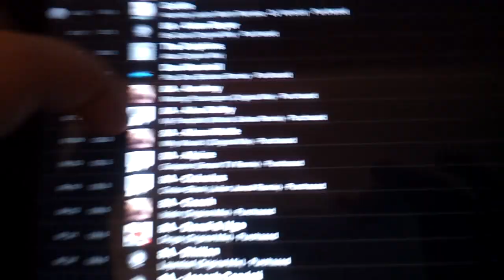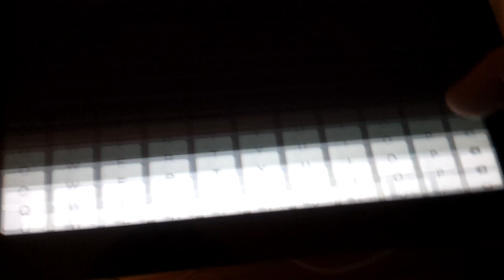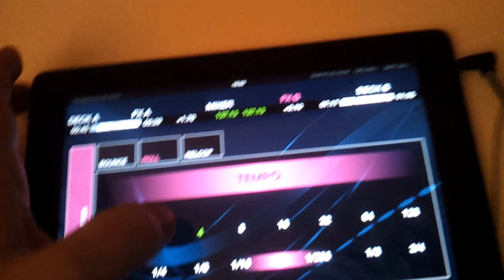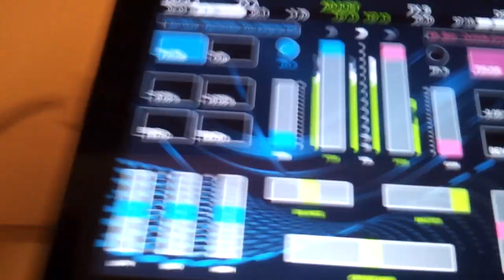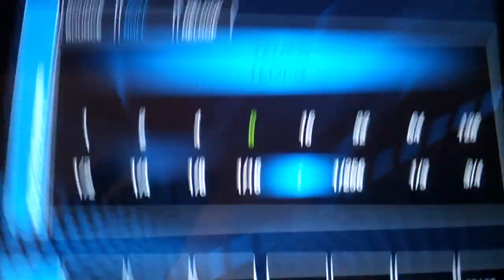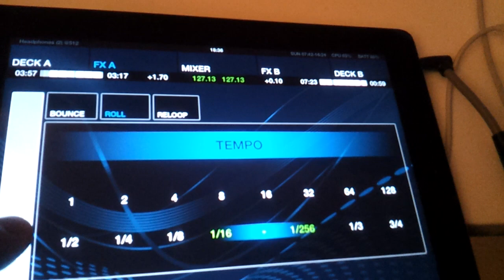Testing out DJ Player 5.1 (iPad 2)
Apologies for the slightly wobbly camera - filming and DJing aint easy!

I'd usually run the outputs through a mixer (using the Griffin splitter you can output both decks to each channel), but in this instance I'm using the internal mixer.

£32 from the App Store. Not cheap, but bear in mind you can also use external MIDI controllers to control the app (they MUST be Class Complaint though - by Novation Twitch won't work *sadface*).